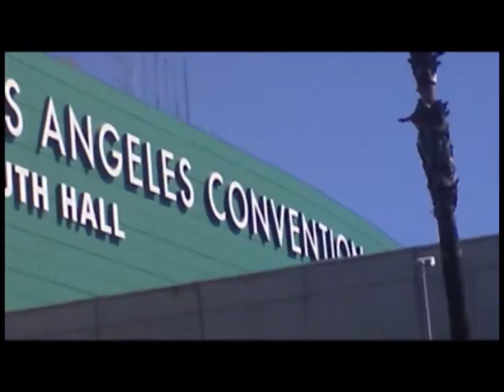HasselhoffTV in 2012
In 2012, HasselhoffTV goes through cities such as San Pedro, Downtown Los Angeles, Inglewood and etc. Speical guest apperance from SLik d & MrChrisBeatz. Also HasselhoffTV watches FireWorks in Las Vegas.